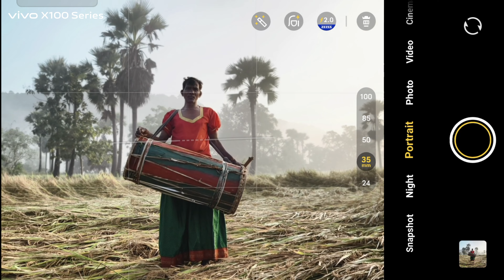Join Rakesh Pulapa: Explore the Koya Tribe with the vivoX100Series | Episode 2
Prayer and hope manifested in culture is truly a fascinating sight, and that is precisely what Rakesh Pulapa aimed to capture as he embarked on a journey documented by the ZEISS Multifocal Portrait Camera of the vivo X100 Series.

For 1000 years, the Koya people of the Godavaris, Khammam, and Warangal districts in Telangana have been preserving one of the rarest dance forms called ‘Kommu Koya’. This dance derives its name from the Telugu words ‘kommu’ and 'koya', which mean ‘horn’ and ‘tribe’. Essentially, during this festival, the Koya people pray for rainfall and a proper harvest of crops. This dance is performed on various auspicious occasions, like childbirths, political gatherings, and even funerals.

Tradition exhibited in fascinating and awe-inspiring art forms is a tale set apart from others. If you too would like to experience it through photography like Rakesh, make the vivo X100 Series your partner